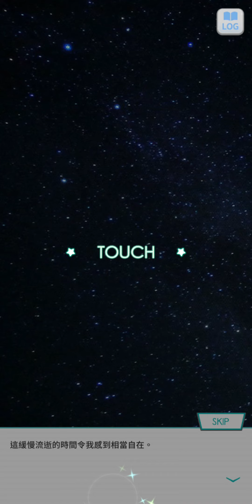27~乃木恋 戀愛故事~渡辺 みり愛--8--《流星之夜》